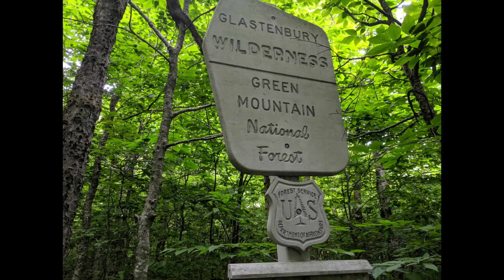Papa John on the AT 2019 day 127